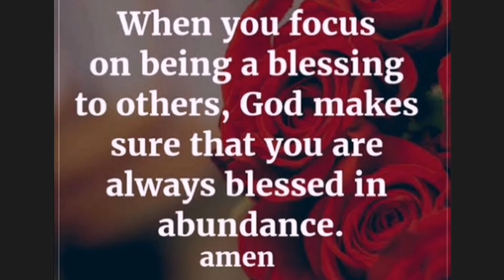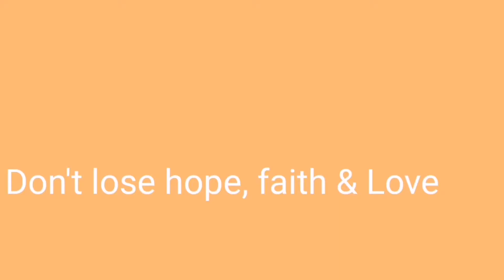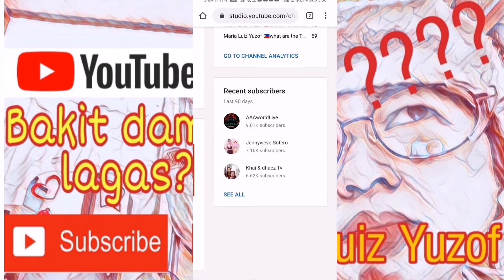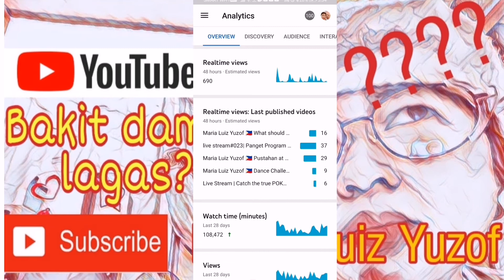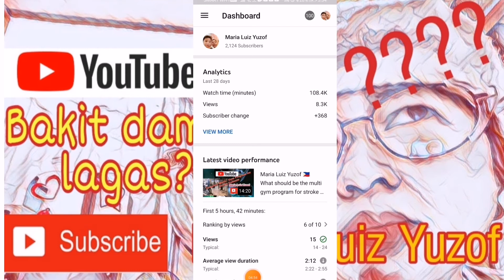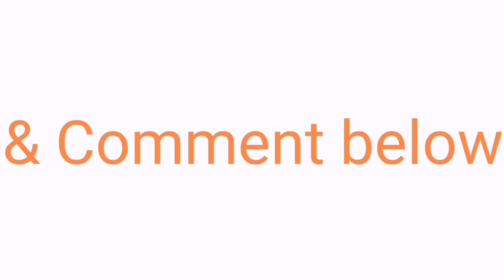Maria Luiz Yuzof 🇵🇭 tips: Trending Topic: Bakit ang daming Lagas?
Sa Tips na ito malalaman at kung saan mkikita ang lagas. Ang lagas parati review lalo't pag ndi active sa channel mo kahit main account panoorin NG maige maitaintindihan